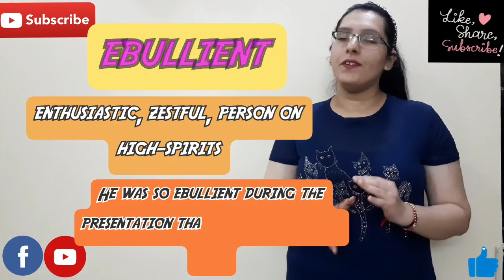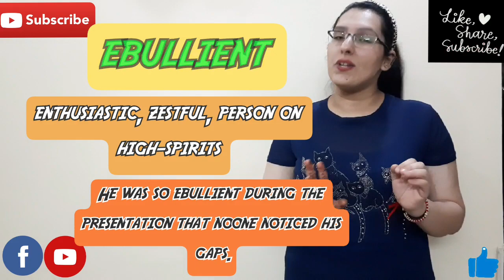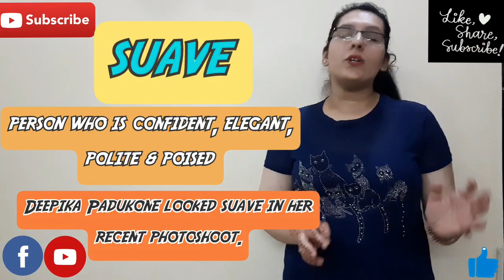LEARN TO DESCRIBE PEOPLE WITH POSITIVE WORDS|| ENGLISH CONVERSATION || SUCCESS STRIVERS BY DEEPTI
Success Strivers by Deepti is here with a new interesting and stimulating video on how to describe people !

Don't we all love to compliment and comment each other? Telling your friend that she looks pretty in her dress to telling your mom that she has cooked yummilicious dinner today - this is all about complimenting to the qualities we possess.

Learn 10 novel and unique vocabularies to describe your family, friends and acquaintances.

Watch the video to know the details of each and every terminology and its usage in your day-to-day life !

Also , refer to my other English Conversation videos to enhance your speaking skills !

Checkout the links given below -

Watch my video and drop your valuable feedback in the comment section below.

Regards
SUCCESS STRIVERS BY DEEPTI